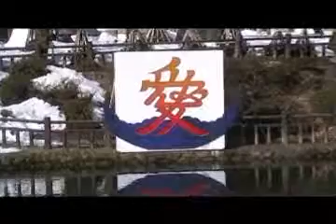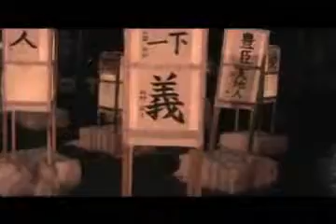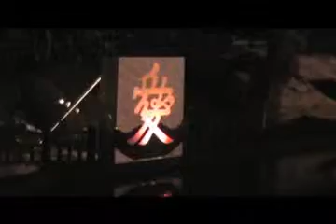Go the Distance TV presents Yonezawa Japan Snow Festival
Over the years I have produced and directed many television shows that have aired on public access TV and the internet. Many of them were produced under the name Go The Distance TV. Since the beginning the name of the shows have changed and new shows have been created. My vision has always been to feature ordinary people who have done extraordinary things with their lives. The hope is that by sharing their stories, others will come away inspired and motivated to find ways to "Go The Distance" in their own lives with the hope to inspire others in some way. Kind of playing it forward. However, that being said some of the shows are just fun. Interesting places visited and people meet. Cultures and personalities encountered. Sometimes just entertaining. I hope you enjoy these shows.

Yonezawa Japan Snow and Light Festival This episode of Go The Distance TV we will visit the Yonezawa snow and light festival. Where will highlight a traditional drum band made up of school children where you will be amazed by the precision of their movements and beat of the drums. My friend Mari-san helps to explain the area and some of the food we enjoyed. We will also enjoy some more culture, people, customs and food.